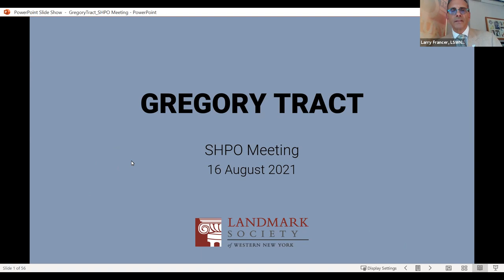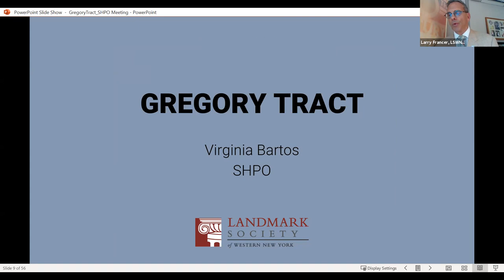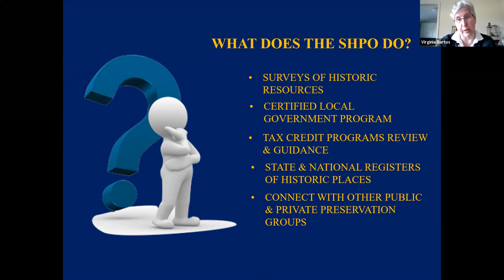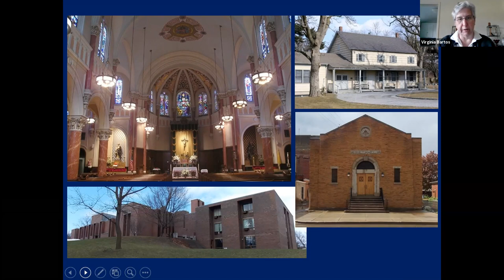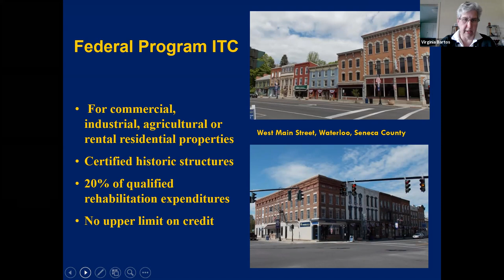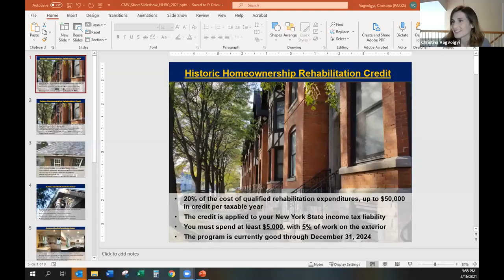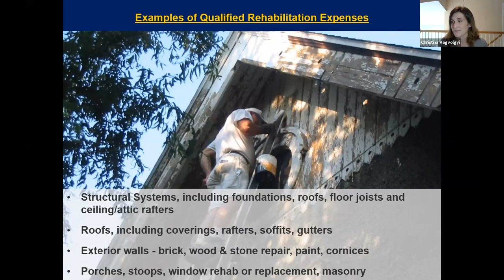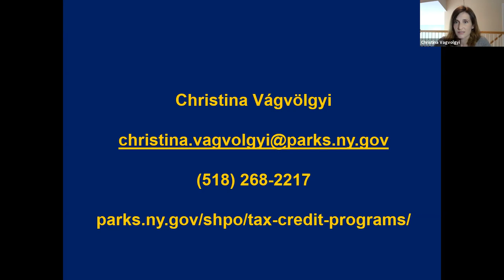SHPO Public Meeting - Gregory Tract - August 16 2021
NY State Historic Preservation Office (SHPO) staff explain the National Register program and what it means for residents of the Gregory Tract.  Includes basic information on the NYS Historic Homeownership Rehabilitation Tax Credit program. for more info.